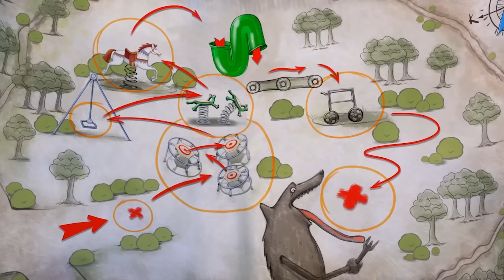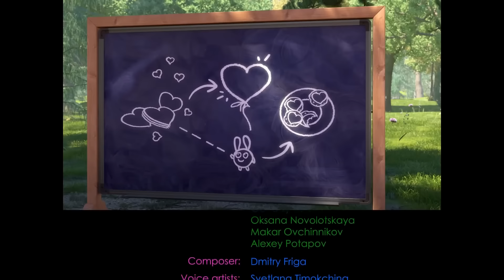SUNNY BUNNIES | Arc en ciel cassé | Dessins drôles pour les enfants | WildBrain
Bienvenue sur la chaîne WildBrain sur YouTube. Chaque jour, nous partageons des vidéos de George le curieux, Caillou, Basse, Télétubbies, Om Nom, Sunny Bunnies, Larve, Sam le pompier, Eena Meena Deeka, Brum, convient aux enfants de 3 à 8 ans.

WildBrain crée et diffuse des services pour enfants sur YouTube. Au cours de nombreuses années de canaux fiables et adaptés aux enfants, WildBrain propose des classiques qui ont résisté à l’épreuve du temps et de nouveaux programmes qui aident les enfants d’aujourd’hui dans le monde. Lorsque WildBrain créera des bus sur YouTube, vous serez heureux de rencontrer les favoris des émissions d'information les plus populaires: Teletubbies, Yo Gabba Gabba! The Builder, Om Nom, Sunny Bunnies, Les aventures de Gumball, Shopkins, Larva, Madballs, Ben 10, Kiddyzuzaa, Ellie Sparkles et bien d'autres! Les chaînes mettent en ligne des vidéos tous les jours et nous faisons de nombreuses émissions en direct, des épisodes officiels.

Que cherchez-vous dans WildBrain? Dites-nous dans la section commentaires ci-dessous!

INSCRIVEZ-VOUS et assurez-vous de savoir chaque fois que nous mettons en ligne une nouvelle vidéo: https: //